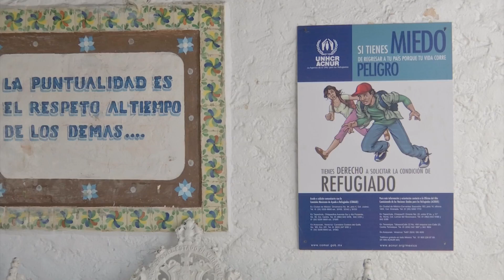Albergues por temporada invernal brindan atención a personas en situación de calle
Xalapa, Ver.- Como parte del plan de temporada invernal implementado por el ayuntamiento xalapeño, se han habilitado tres albergues, los cuales se ubican en gimnasio de La Lagunilla, la Aldea Meced en donde solo se admiten mujeres y niños, y en el centro de Gestión Comunitaria de la calle Constituyentes.

El director de Protección Civil municipal, José de Jesús Vargas Hernández, indicó que realizan recorridos por la ciudad, ubicando personas en situación de calle, a quienes se invita a que se resguarden.

“La gente se reúsa a ir a los albergues, se les proporcionan cobijas, colchonetas, no se les puede obligar; y personas con algún tipo de adicción los llevamos a centros con los que se tiene contacto, son tres de Alcohólicos Anónimos (AA)”.

Refirió que hasta el momento 12 personas han sido admitidas en los centros de doble AA, en donde se les atiende y al otro día pueden salir.

El director de Protección Civil municipal informó que también han acudido a hospitales en donde se entregaron cobertores a los familiares de los pacientes.

“Las personas que se calientan con leña y carbón ventilen sus hogares, no se han dado situaciones… nos estamos dando a la tarea de habilitar cuatro refugios temporales en las congregaciones”.

Explicó que en El Tronconal, Chiltoyac, 6 de Enero y El Castillo en donde en coordinación con los agentes municipales se les brinda apoyo para que pernocten en colchonetas, cobertores, así como alimentos calientes.

“En estos lugares participa la Jurisdicción Sanitaria, verifica que no lleven problemas de covid, una buena detección”.